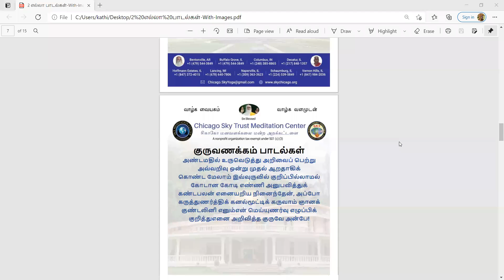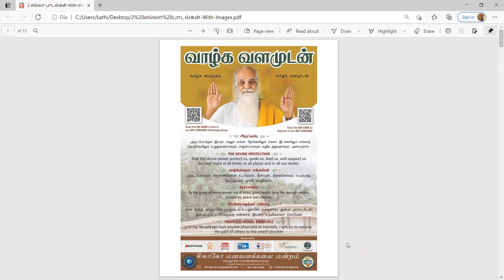மாலை தவ சிந்தனை- தலைமை